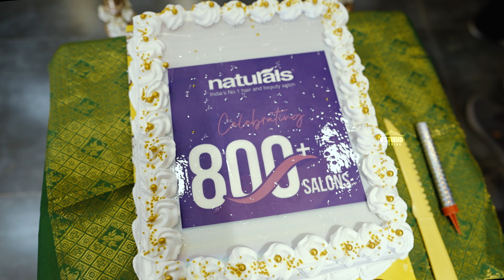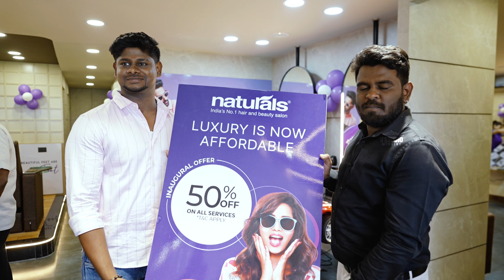Chinnamanur# Naturals # Beauty salon Grand opening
VStudio believe’s in capturing emotions and hence candid wedding photography is top in our list. We love working on candid photography as they portray smiles, tears and any emotion that are just natural and the way they are. Nevertheless we also do traditional wedding photography in our own best way.
Will do,
• Wedding Photography
• Pre-Wedding Photo shoot
• Outdoor Photo Shoot
• Honeymoon Photo Shoot (Take a photographer along on your honeymoon – We have best package for you)
• fashion shoots
Address  – Middle Street, Chekkamukku street Veriyan swamy Complex, Chinnamanur, Tamil Nadu 625515